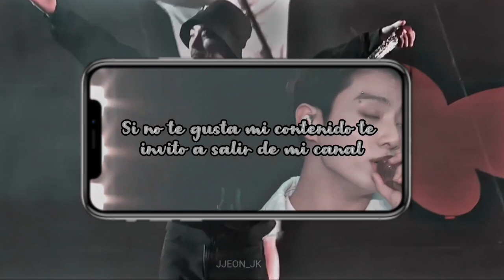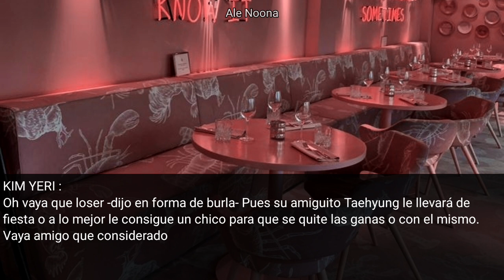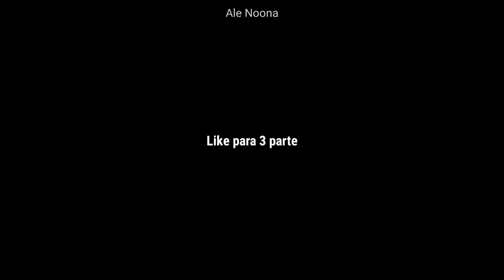IMG JK- ¡No voy a casarme con una mujer que no amo! 💔 (3/4) || Ale Noona 🖤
¡Hola soy Noona!
Espero que las historias que subo sean de vuestro agrado, compartan la historia que más les guste a sus amig@s 🖤

¡RECUERDA!...CADA HISTORIA QUE SUBO A MI CANAL ES TOTALMENTE FICTICIO 🤧

Créditos de FMV (video intro y final) 💟 :
1- JJEON__JK
2- JJEON__JK
3- JJEON__JK